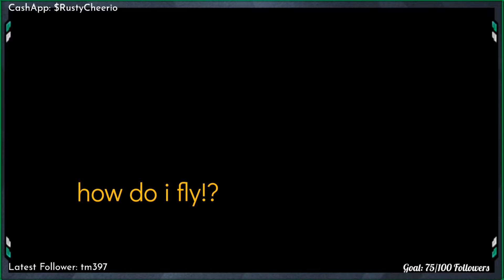Warzone with a Newbie Part 1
Watch my best friend travel thru Verdansk with me. She's new to it , but hilarious!!

Check us out on TikTok @goodnightgorgeous + @19kay93 and on Twitch ttv./ goodnightgorgeous + ttv./midlifecrisesmistress